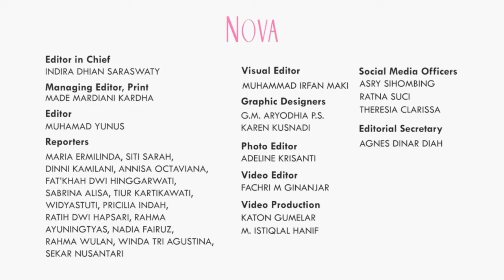Beberapa Shio Ini Sukses Besar di Tahun 2023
Di tahun 2023, ada beberapa shio yang kariernya akan melejit. Shio apa saja yang akan beruntung di tahun 2023?

EDITORIAL OFFICE
Gedung Green
ADVERTISING
Gedung Green